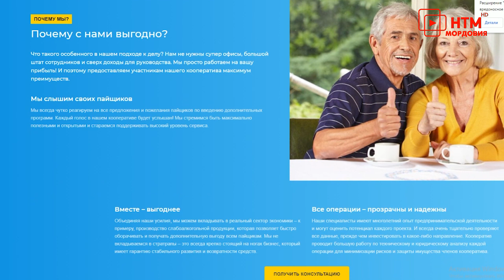Тревожная кнопка 12 Октября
Эфир от 12 октября 2021 года